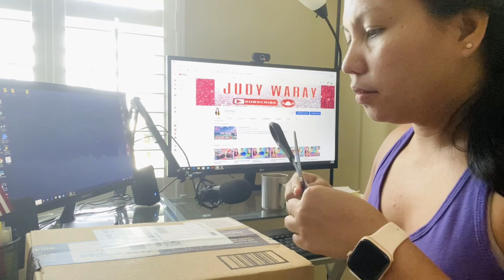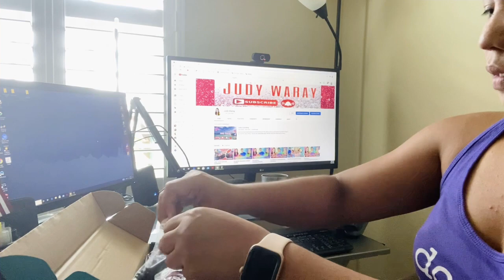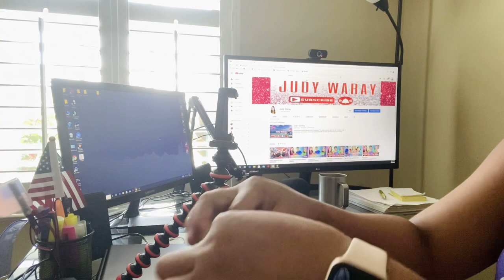PHONE AND GOPRO TRIPOD (UNBOXING)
Phone Tripod,Linkcool Octopus Tripod with Wireless Remote Phone Holder mount.